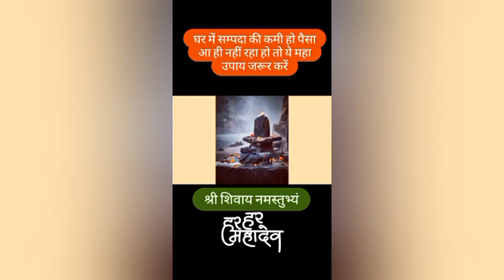ऐसा कर देने से कभी नहीं होगी धन की कमी।। पंडित परदीप मिश्रा जीmahadev upay 🕉️❣️❣️❣️